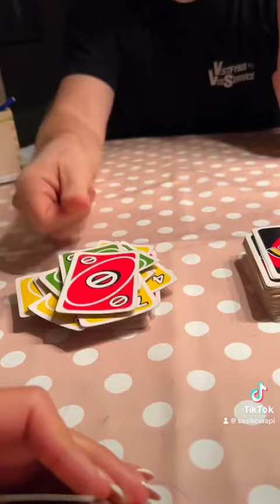Vblogs 2 En dag i vores liv